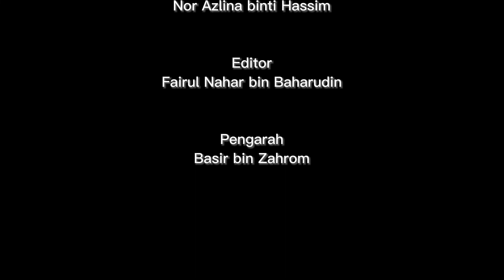SIRI MOTIVASI @ MQA: Ep.2 | Pendidikan Mampu Menjadikan Manusia Mempunyai Ciri Keperibadian Mulia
Siri Motivasi @ MQA dengan konsep terbaru ini merupakan platform untuk Ketua Pegawai Eksekutif yang juga merupakan Pakar Sosial Negara berkongsi berkaitan tip-tip dan info terkini berkaitan pengajian tinggi di samping memberi input serta nasihat kepada umum.

Episod kali ini menampilkan perkongsian berkaitan tip bersosial untuk kesejahteraan Keluarga Malaysia yang berfokus kepada pendidikan mampu menjadikan manusia mempunyai ciri-ciri keperibadian yang mulia.